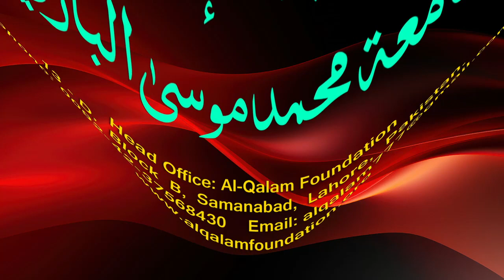Hidayah juz 2 | Dars 122 - page 529 | Maulana Muhammad Zuhair Ruhani Bazi | 10/1/2024 | ہدایہ ثانی